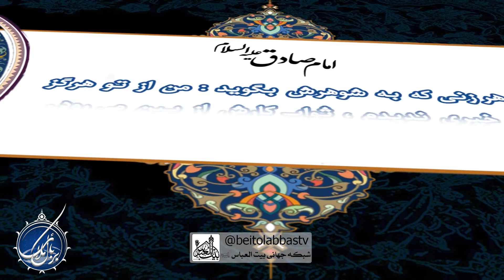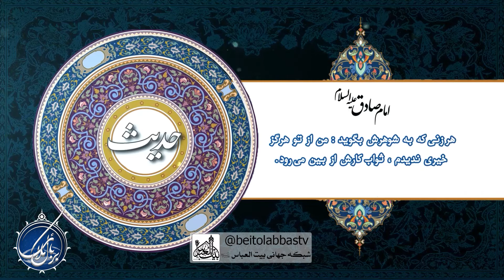سخنران صفین | بربال بال ملائک 176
معاویه بعد از پیروزی ظاهری در جنگ صفین بزرگان و سرداران را جمع کرد و از آنها خواست خاطرات و صحنه هایی که دیده بودند، را بگویند. شخصی برخواست و گفت: من در لشگر امام علی علیه السلام زنی را دیدم، که سربازان را تشویق به جنگ با ما میکرد و میگفت: از امیرالمومنین علیه السلام محافظت کنید و فضائل علی علیه السلام را دائم با الفاظ و سخنان زیبا بیان میکرد. در آن مجلس تصمیم به کشتن آن زن گرفتند. این بانو زرقاأ بنت عدی بود. ایشان از بانوانی بودند، که در جنگ صفین همراه لشگریان امیرالمومنین علیه السلام بوده و به سربازان برای جنگ با معاویه با سخنان زیبا روحیه میدادند.
برنامه بربال ملائک قسمت صد و هفتاد و شش
کارشناس : سرکار خانم خجسته
مجری : سرکار خانم میرزائی
پخش زنده برنامه بر بال ملائک از شنبه تا پنجشنبه چهل دقیقه قبل از اذان ظهر تکرار همان روز چهل دقیقه قبل از اذان مغرب و روز بعد چهل دقیقه قبل از اذان صبح |
تهیه و پخش از شبکه جهانی بیت العباس علیه السلام | ماهواره یاهست _ 12073 و باکس اندروید _ جادو و روکو /
پل های ارتباطی :